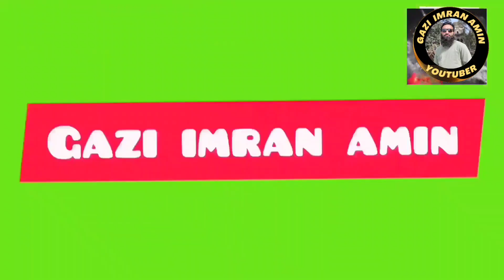Lalpora To Kupwara Bike Ride